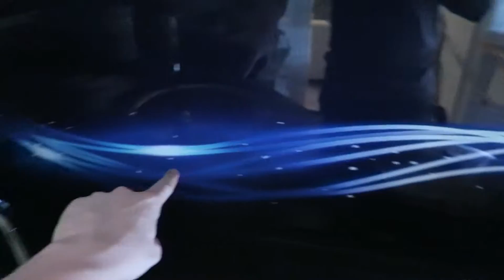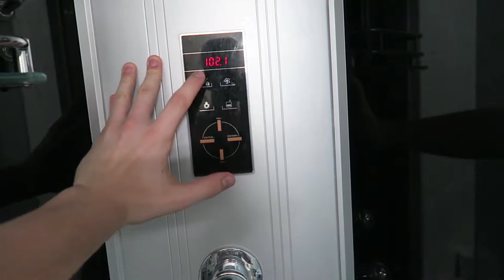WELCOME TO MY NEW HOME! - Gamesbrat VLOG #20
Finally moved to my new apartment, Really really happy with my decision so far. I hope you guys like my new apartment and finally i'm living totally on my own, no roommate anymore. So i have all the privacy in the world. I will start streaming more and more now since I enjoy it quite a lot.

If you wanna check my stream out then go to following link

Im not scheduled streamer yet , but i will think about something to let you guys know when i'm online.